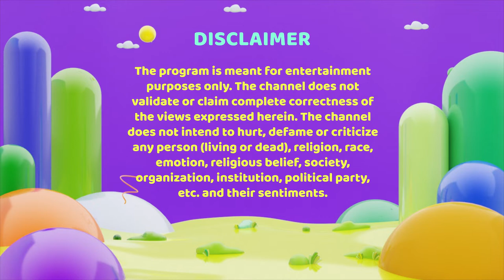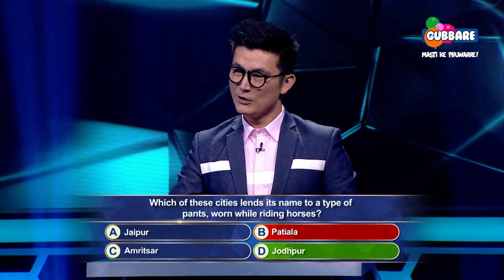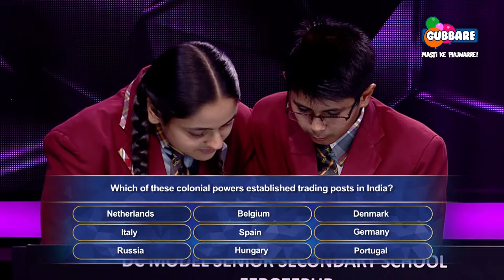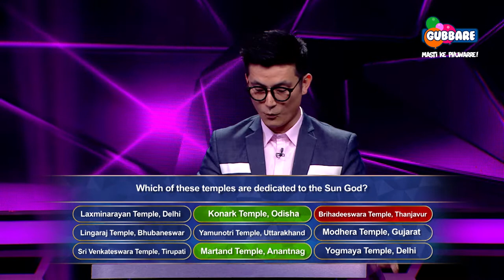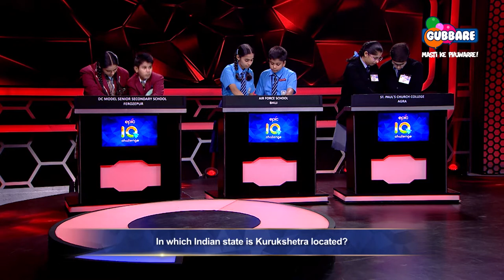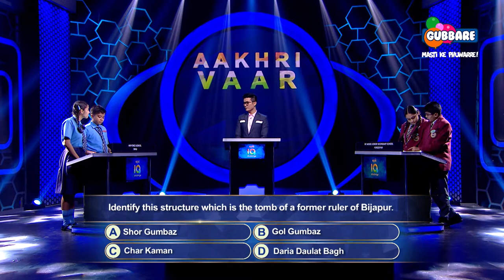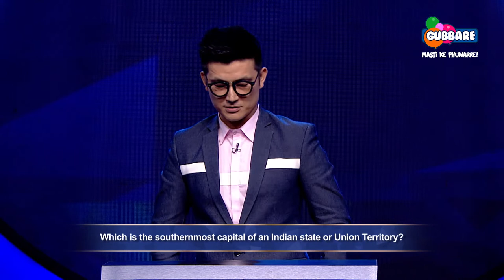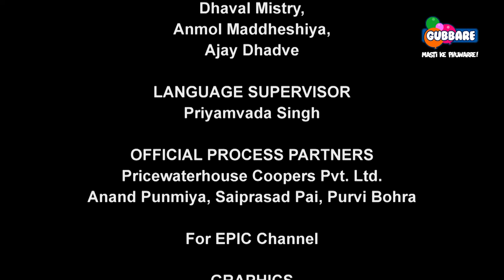Epic IQ Challenge - Quiz Show for School Kids | GK for Kids | Smart Kids | Gubbare TV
Epic IQ Challenge is a Quiz show for school kids, this show tests Kids "IQ - India Quotient" with gk questions based on India and its culture, history, geography, current affairs, and more. Watch EPIC IQ Challenge and Boost your Kids General Knowledge.

Gubbare TV is now available on the following networks. For more details, contact your local cable operator now!!

Catering to the entertainment needs of kids, Gubbare aims to bring a variety of animated content and engage the young audience through exciting characters and stories. With a mix of originals and acquired content across movies and series, the channel will bring quality entertainment for kids in the country.